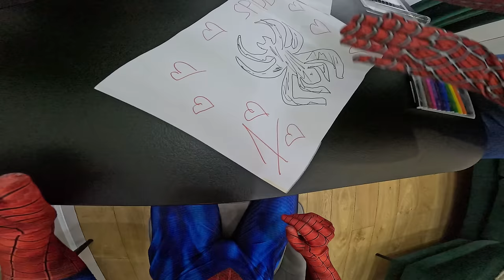SPIDER-MAN ESCAPING ANGRY SPIDER-MOM! (FUNNY COMEDY IN PARKOUR POV)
In this funny and action-packed video, the Spider-Man brothers don't listen to their Spider-Mom and chaos ensues! Watch as they navigate through their daily lives as superheroes in this first-person, real-life adventure. Don't miss out on the laughs and excitement in this must-see funny video! ❤️🔥

💥 Don't forget to SUBSCRIBE to my channel by clicking here ➞ ➞ **Make sure you CLICK THE BELL ICON so you can get notifications when my next video goes up so you don't miss anything!